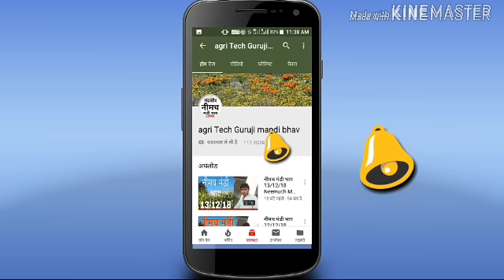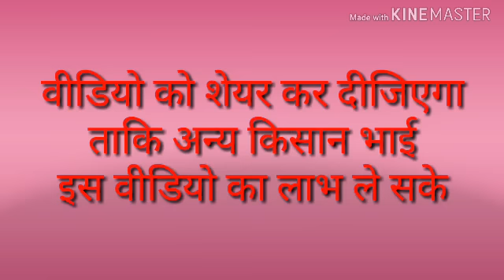जावरा मंडी भाव 20-04-2019 Jaora mandi bhav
नमस्कार दोस्तों मैं आपका दोस्त अर्जुन जाट
मैं आप सभी का बहुत-बहुत स्वागत आता हूं मेरे यूट्यूब चैनल पर
दोस्तों मैं आपको नीमच, मंदसौर, इंदौर, जावरा, रतलाम, प्रतापगढ़, मंडियों के भाव बताऊंगा
दोस्तों मेरी पूरी पूरी कोशिश रहेगी कि आपको सटीक जानकारी देने की